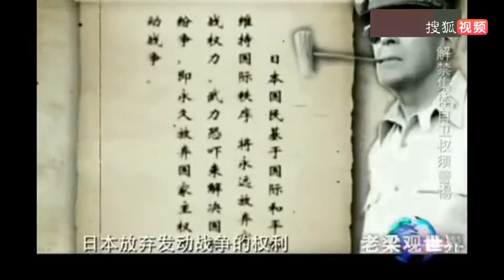老梁觀世界-日本隱藏了多大的軍事實力，看完後我懂了！